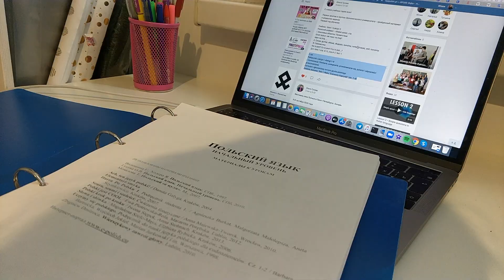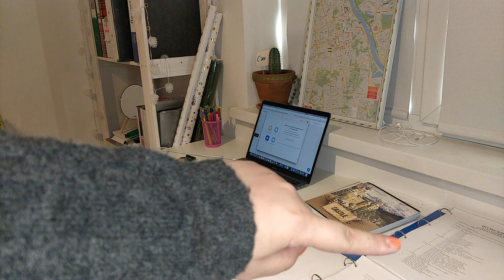🇵🇱Бесплатные курсы польского языка в университете. Дистанционное обучение.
В этом видео:

Трудности изучения иностранного языка из-за грубости преподавателя.

Показываю свои учебные материалы для изучения польского языка.

Готовлюсь к первому дистанционному  занятию в ZOOM.

Первый урок и первые фразы на польском

Как вставать рано утром или сбитый режим.

Волнение перед занятиями.

Список покупок в Леонардо, Буквоед и Fix Price

Изучение истории любого государства самостоятельно

Показываю мое учебное место

Брут лучше Цезаря?